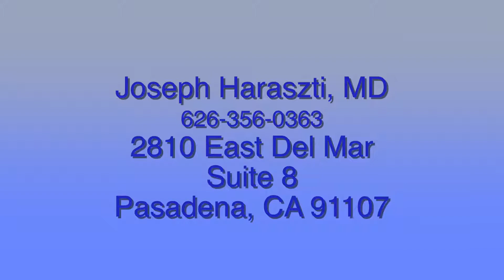What Is PTSD?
What is PTSD (Post-Traumatic Stress Disorder)?  Pasadena psychiatrist Joseph Haraszti, MD describes the history behind PTSD, and what is required to make that diagnosis.